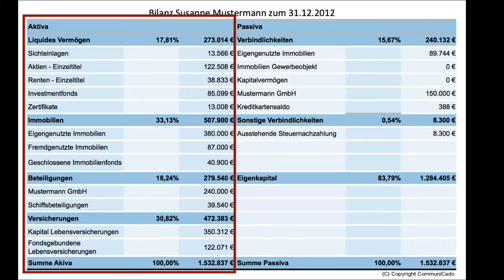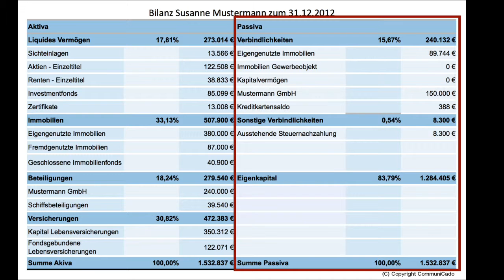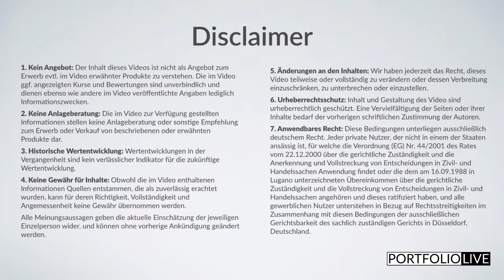Was ist eine Privatbilanz? (#37)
Heute stellen wir die Privatbilanz vor: Was kommt rein, was kann ich daraus lernen?